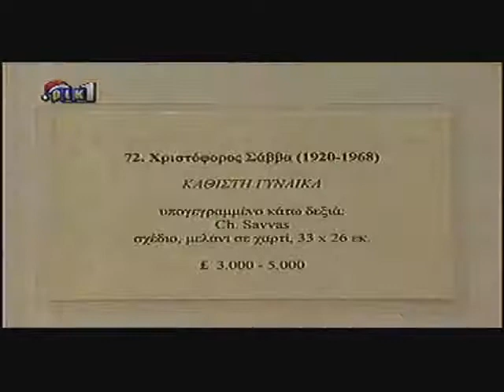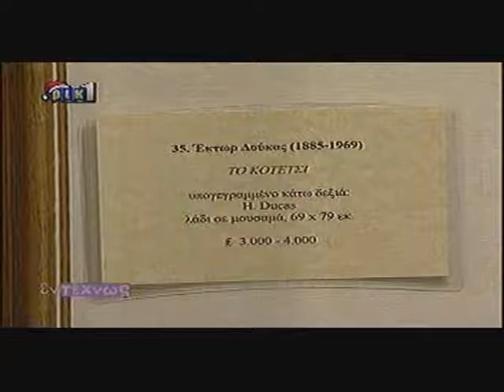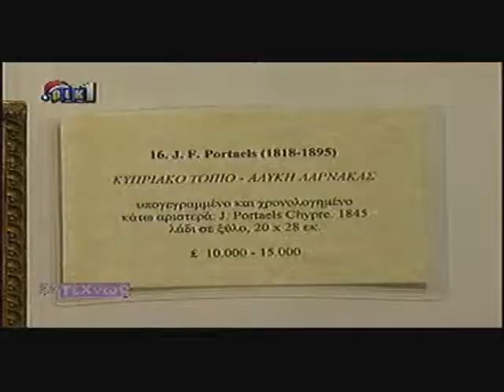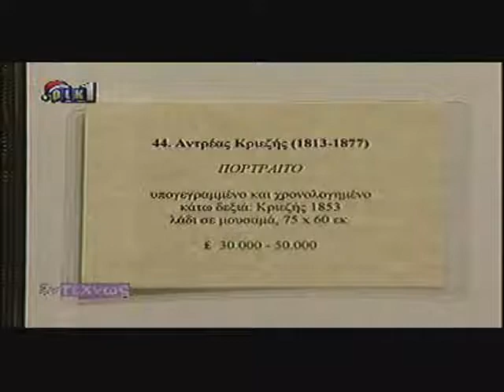rik1_18/12/006.wmv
ENTEHNOS, PIK 1, CYPRUS, DECEMBER 2006
ΕΝΤΕΧΝΩΣ, ΡΙΚ 1, ΚΥΠΡΟΣ, ΔΕΚΕΜΒΡΙΟΣ 2006
Cypria Auctions holds first auction in Cyprus. Includes interview with Ritsa Kyriacou in Akamas Hall, Hilton Hotel Nicosia. Preview of auction of 13 December 2006, of 19th and 20th century Greek and Cypriot art.